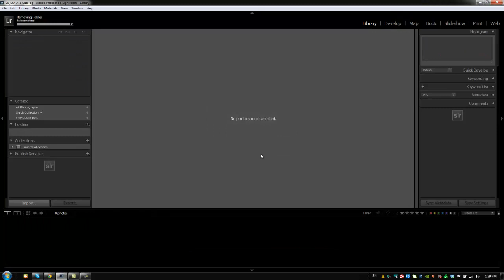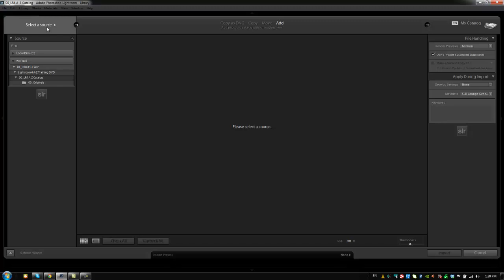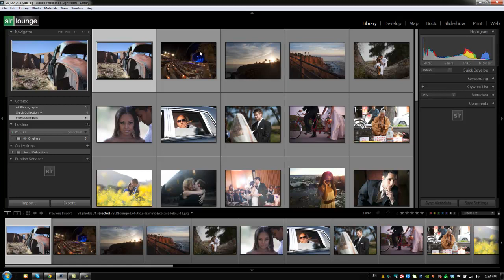Setting Up Import Presets - From the Lightroom 4 A - Z Training DVD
In this Episode of the Lightroom 4 DVD Training we will going more in depth into the import presets in the import dialogue.  In previous episodes we've shown you how to customize the develop and metadata settings on import.  Now we show you how to save them as presets so you can have customize your import settings depending on the job or assignment with one click.

Our Lightroom 4 DVD Guide includes the following:
- 130 Video Tutorials and nearly 14 hours of content!
- Over 6 hours of tutorials dedicated to developing techniques
- Full Menu System for easy navigation through the tutorials
- Bonus DVD Content that includes Advanced Lightroom 4 Techniques
- Full HD 1080p Resolution for all Video Tutorials
- On-screen Shortcut Tooltips for Lightroom 4
- Exercise Files + Final Catalog so you can follow along during the tutorials
- No Advertisements

In this Episode of the Lightroom 4 DVD Training we will going more in depth into the Import Presets in the Import Dialogue.  In previous episodes we've shown you how to customize the develop and metadata settings on import.  Now we show you how to utilize and save them as an actual Import Preset so you can have customized import settings depending on the job or assignment with one simple click. Enjoy!